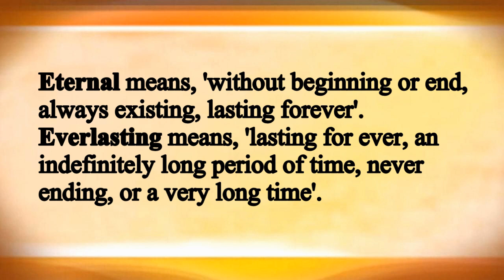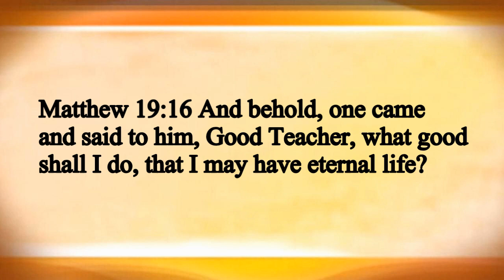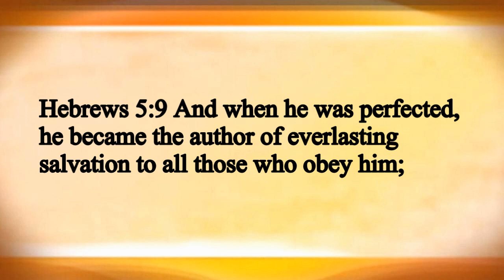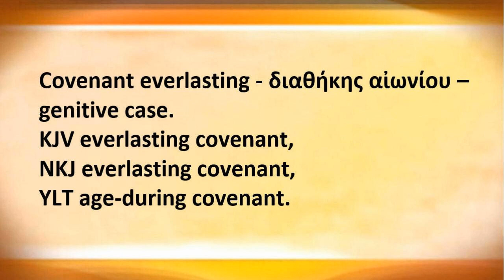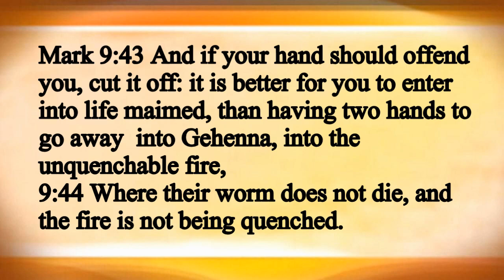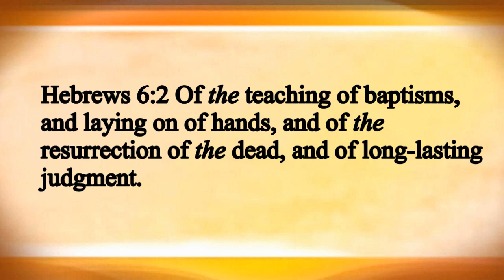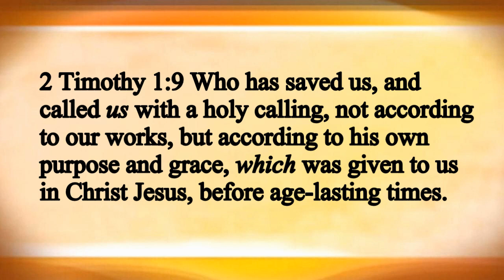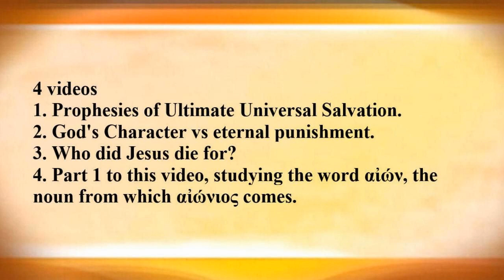ETERNAL LIFE PROVES ETERNAL PUNISHMENT? Part 2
This video is the second of 2 which examines in depth whether eternal life proves eternal punishment, This is part2 and examines the Greek word αἰώνιος, Strong's 166.